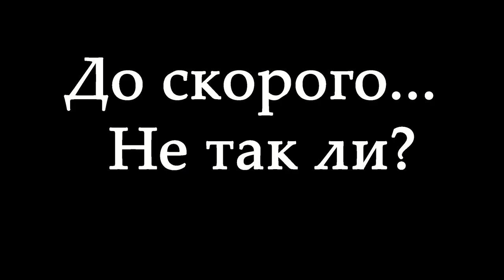Run, Baby, Run - Krieg и БАРНЫЕ ЛЯШКИ!!!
ВОТ И ПРОДОЛЖАЕТСЯ НАШЕ ВЕСЕЛЬЕ-БЕГАНЬЕ!!! С ВАМИ КРИГ И RJSNAIPER - СЕГОДНЯ, ДЕТКА, МЫ ПОБЕГАЕМ ПО БАРУ!!!